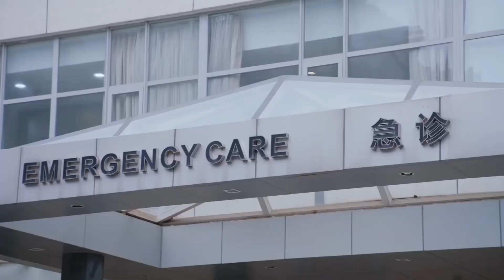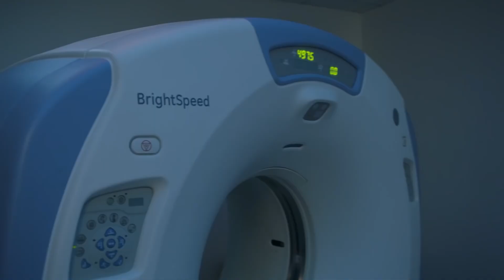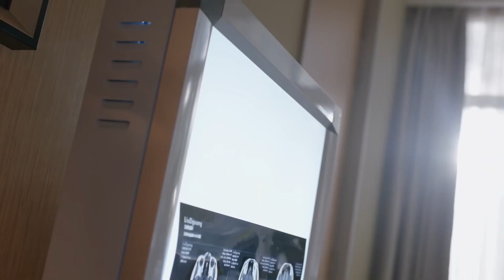好帥！！新保安被圍攻，誰料他身手不凡一個人打一群還毫髮無傷❤️ 橙紅年代Age of Legends 馬思純 陳偉霆